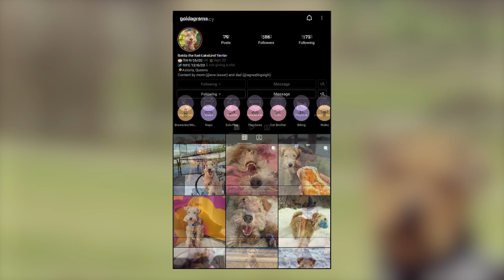Lakeland Terrier - Top 10 Facts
The Lakeland Terrier is a small and sturdy terrier that's squarely proportioned much like the Welsh Terrier, but smaller. They were originally bred to hunt the foxes that preyed on sheep during the lambing season in Northern England’s Lake District. Today’s Lakies, as these lively, feisty little dogs are nicknamed, are affectionate, friendly, and self-confident.

In this video, we are counting down the top 10 facts about the Lakeland Terrier.

We'd like to thank all the original Lakeland owners who let us use their images/clips in the video.

A Quick Overview:
Group: Terrier Dogs
Weight: 15 to 17 pounds
Height: 13 to 14 inches tall at the shoulder
Life Expectancy: 12 to 15 years

👉 Chapters:
00:00 Intro
00:53 1. Their Origin And History
01:37 2. They Have A Pretty Strong Prey Drive
02:05 3. Their Appearance
02:46 4. Their Personality And Temperament
03:24 5. They Have Succeeded In Grand Style
04:10 6. Their Grooming
04:43 7. They Are Smart Dogs
05:23 8. Early Socialization And Training Is A Must
06:13 9. They Are Actually Quite A Rare Breed
06:59 10. They Have A Few Health Concerns
07:47 Outro